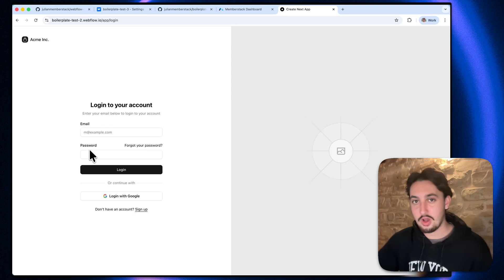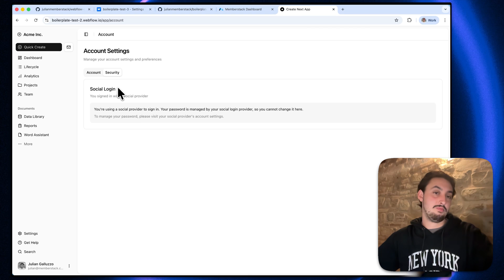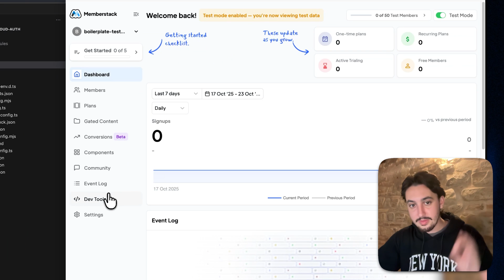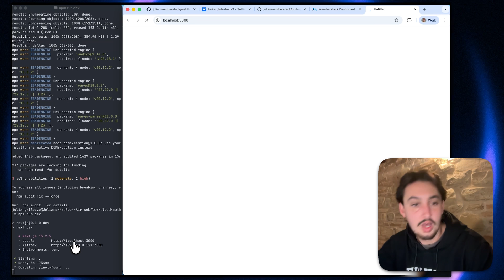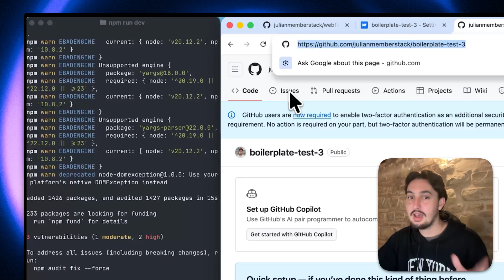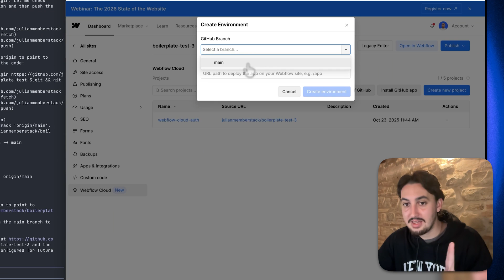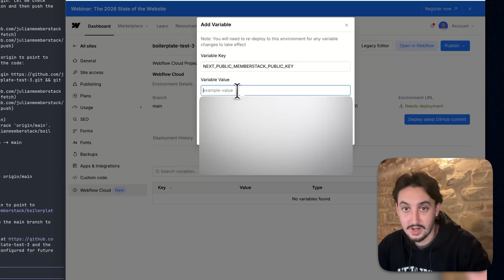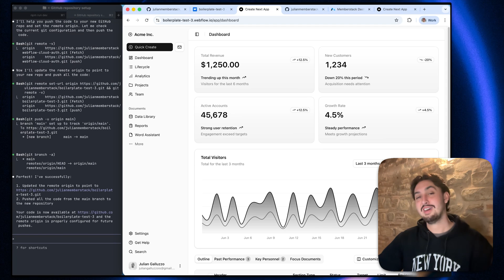The EASIEST Way To Build A Webflow Cloud App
Ready to launch a Webflow-powered marketing site with a fully functional app? This video provides a step-by-step tutorial on how to use a boilerplate to simplify the setup of Webflow Cloud with authentication. Learn how to easily configure a system that includes Google authentication, password management, and a user dashboard.

Timestamps
00:00 - Introduction to the Webflow Cloud Boilerplate
00:22 - Demonstrating the Login and Dashboard Features
01:28 - Starting the Step-by-Step Setup Tutorial
02:33 - Configuring the Environment Variables
03:12 - Setting up a New Memberstack App
04:01 - Running the App in a Local Environment
05:03 - Pushing the Code to a GitHub Repository
06:40 - Deploying the App with Webflow Cloud
09:15 - Testing the Live Application

This tutorial is your perfect starting point for building a powerful web application with Webflow Cloud. We'll guide you through every step, from cloning the initial boilerplate to deploying a live, secure, and user-friendly app. Follow along as we demonstrate how to set up Google authentication, manage user data with Memberstack, and configure your project for a seamless launch. By the end of this video, you will have a fully functional application ready for your custom features.